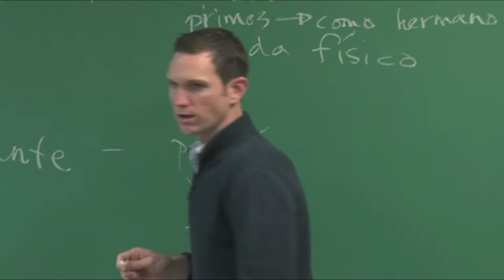Be A Bluejay: Creighton University Welcome Week 2013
Creighton University Welcome Week 2013